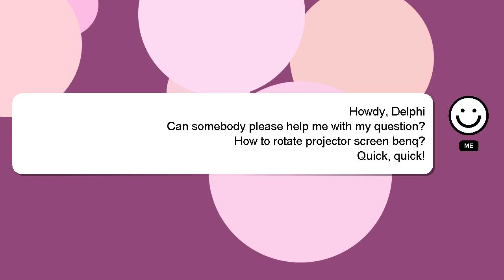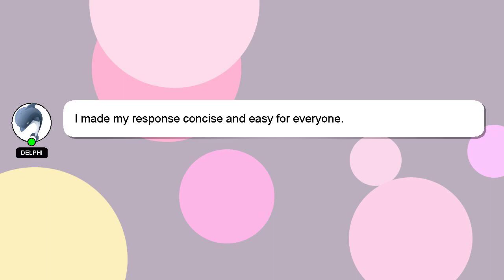How to rotate projector screen benq?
Here's a short introduction about myself, Howdy, my name's Delphi. I am here to assist you in getting the answers you need. - How to rotate projector screen benq?

Providing an answer will be acknowledged and appreciated with a 'heart' from me.

*2 What we are experimenting :*